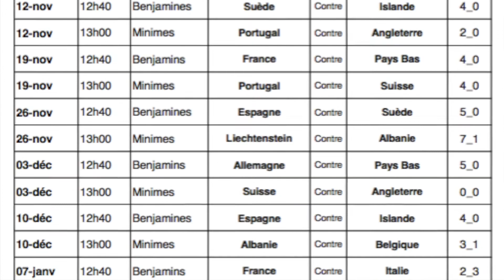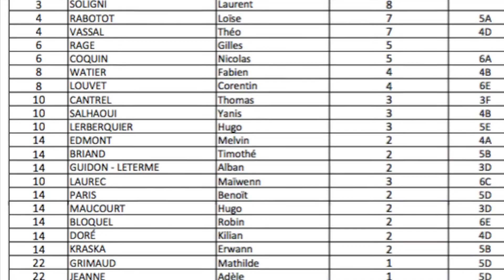Mon Euro 2016 Clg Langlois SOLIGNI Laurent